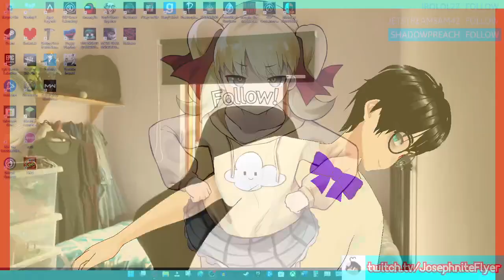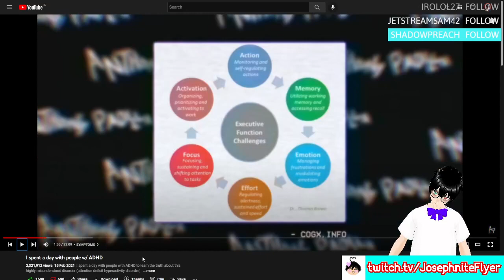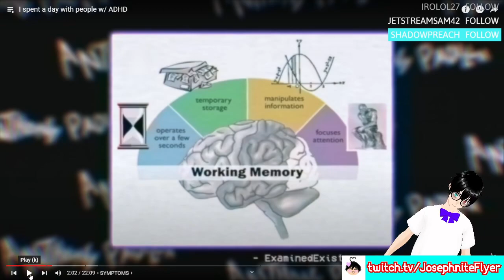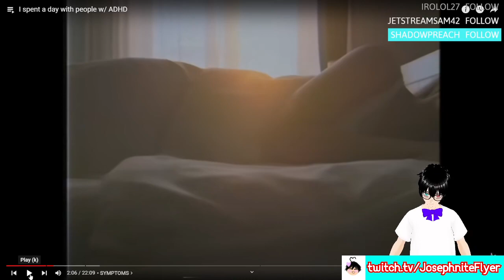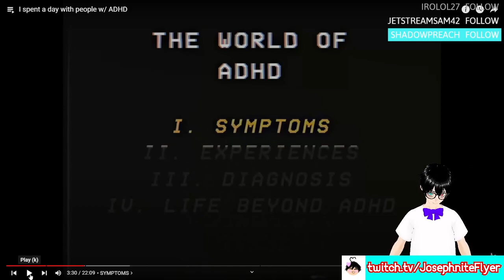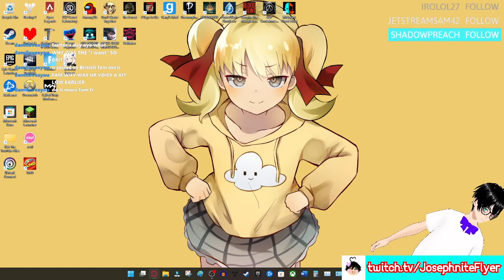Happy Father's Day (Minecraft Hardcore)